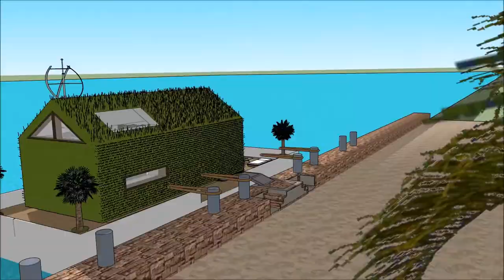memarlıq məktəbləri arxitektura ev layihəsi Üzən ev villa lüks konağı köşk ev dizaynı 2018 Amsterda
The floating house villa houseboatzania launching an innovative high-end luxury yacht floating house villa mansion home design potentially as a display of exhibition of the memarlıq məktəbləri arxitektura  ev layihəsi Üzən ev villa lüks konağı köşk ev dizaynı 2018 Amsterda.

The collection of the Floating house villa houseboatzania concept of memarlıq məktəbləri arxitektura  ev layihəsi Üzən ev villa lüks konağı köşk ev dizaynı 2018 Amsterda consists of high luxury and architectural art pieces in minimalism combined with living on the waterfront of the harbour.

The floating house villa mansion yacht design has the basis to sustain living with high standards and contemporary structural design - memarlıq məktəbləri arxitektura  ev layihəsi Üzən ev villa lüks konağı köşk ev dizaynı 2018 Amsterda with numerous of prospects for excessive living and celebrating the desire of life worldwide: